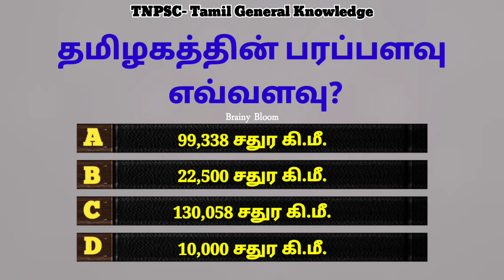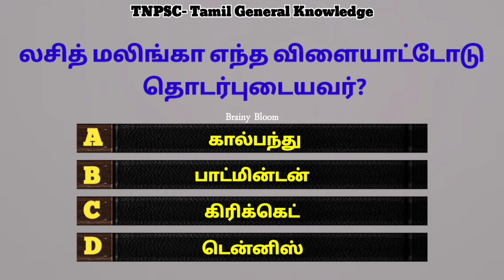TNPSC- வரலாறு சம்பந்தப்பட்ட பொது அறிவு கேள்விகள்- (பகுதி-2)- TNPSC EXAM (பாகம்-29), (Video-42)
TNPSC- வரலாறு சம்பந்தப்பட்ட பொது அறிவு கேள்விகள்- (பகுதி-2)- TNPSC EXAM QUESTIONS (பாகம்-29), (Video-42)  / Ask general knowledge about living things General Knowledge Questions and Answers

In this video TNPSC Exam Ask general knowledge about living things General Knowledge Questions of India and its Answers will be useful to many school students and everyone.